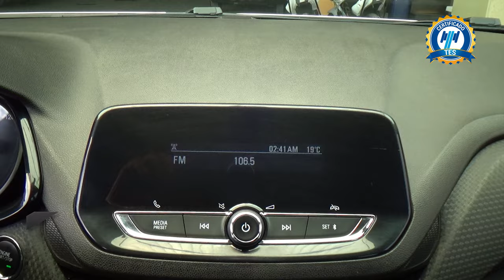Chevrolet / Onix / 2023 - 29703